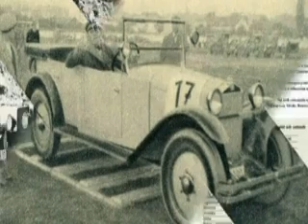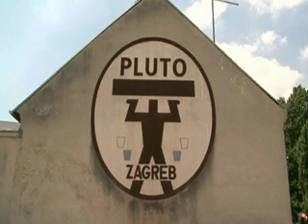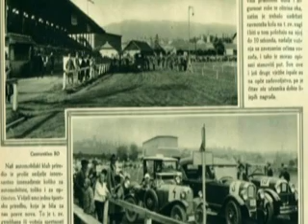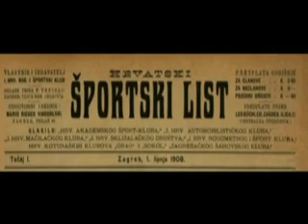TV NOVA - Muzej automobila Ferdinand Budicki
MUZEJ AUTOMOBILA
FERDINAND BUDICKI - ZAGREB

Zagreb je jedna od malobrojnih europskih metropola koja nema svoj Muzej automobila, dokumentarni film o povijesti automobilizma, a do nedavno nije imala ni monografiju na temu najvažnijeg proizvoda u novijoj povijesti grada, koji je zauvijek promijenio društvene procese.

Cilj pokretanja Muzeja automobila Ferdinand Budicki je povezati cjelokupnu hrvatsku scenu starodobnih vozila oko zajedničkog cilja stvaranja jednog unikatnog prostora koji bi zbog svojih eksponata imao galerijsku i muzejsku vrijednost, ali bi ujedno bio i „živi" prostor s nizom popratnih dnevnih sadržaja.

Potencijalni prostor budućeg muzeja bio bi od velikog značaja za Grad Zagreb, s obzirom da bi se u prostoru održavale mnogobrojne tematske izložbe fotografija, tehničke radionice, predavanja i tribine, restauracije, projekcije filmova te druge manifestacije koje bi bile povezane sa predstavljanjem, učenjem i promoviranjem stogodišnje povijesti prometa Grada Zagreba.
Do sada je prikupljeno preko 2.000 fotografija iz povijesti automobilizma Zagreba i Hrvatske od kojih 20% nikad do sada nisu viđene i koje se ne nalaze u vlasništvu ni jedne gradske i državne institucije jer su prikupljene iz obiteljskih albuma prvih automobilista na ovim prostorima.Prikupljeno je i 5 sati dokumentarnog filmskog materijala u razdoblju od 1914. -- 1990. na temu razvoja zagrebačkog prometa.
Spomenuti materijal nedavno je tiskan u Monografiji BEŠTE, LJUDI --IDE AUTO ( Povijest automobilizma u Hrvatskoj 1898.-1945.). Promocija monografije održana je dana 14. lipnja 2012. u Galeriji Kristofora Stankovićau Gradskoj skupštini Grada Zagreba s početkom u 19.00 h.
Kulturni identitet Zagreba i Hrvatske na početku prošlog stoljeća kroz automobilističku kulturu prezentiranu u budućem muzeju morao bi predstavljati turističku atrakciju i pružiti novi pogled na grad koji je od početka motorizacije bio dio razvijenog europskog društva i svih društvenih tokova koji su proizašli iz novog poretka.
Osim navedenog u prostoru bi bilo moguće razgledati starodobne automobile, motore i bicikle (koji su se proizvodili na ovim prostorima) od kojih izdvajamo proizvode nekadašnje proizvode Tvornice motora Zagreb.
Najvažnija zadaća Muzeja automobila F. Budicki bila bi prikupljanje građe iz povijesti automobilizma od 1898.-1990. te njeno arhiviranje.

Konačni cilj Muzeja je revitalizirati premalo poznati dio naše gradske i nacionalne povijesti te dati uvid u prvo pionirsko razdoblje začetaka automobilizma na ovim prostorima. Prikazati u novom svjetlu najznačajnije događaje i ličnosti.

Pokretanje Muzeja automobila Ferdinand Budicki pod pokroviteljstvom je predsjednika RH dr. Ive Josipovića.